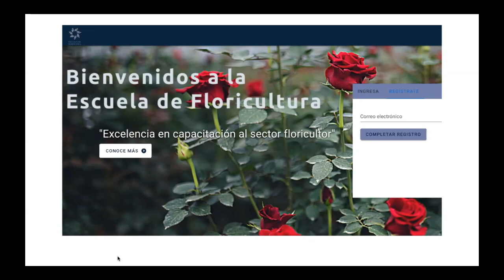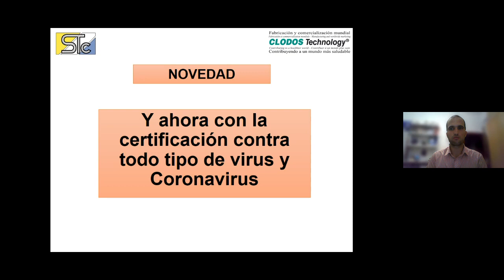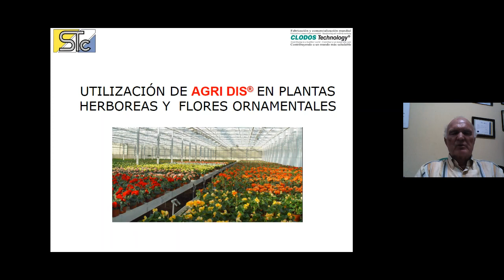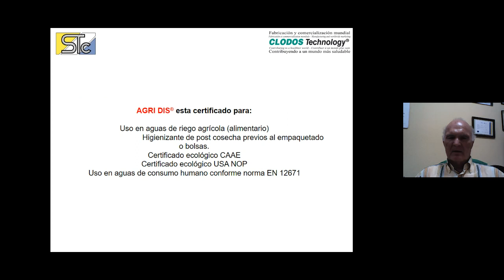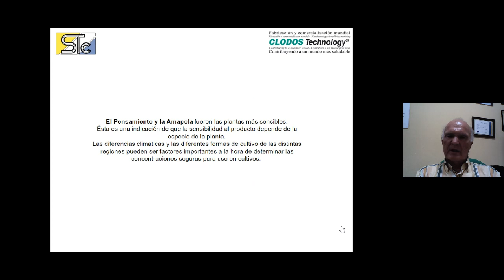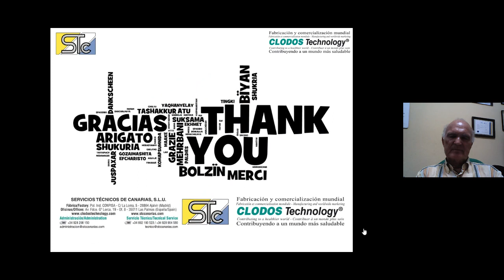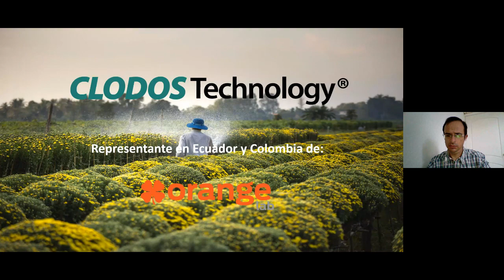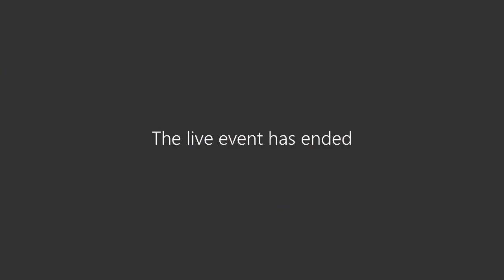Uso del Dióxido de Cloro puro y estable en la horticultura